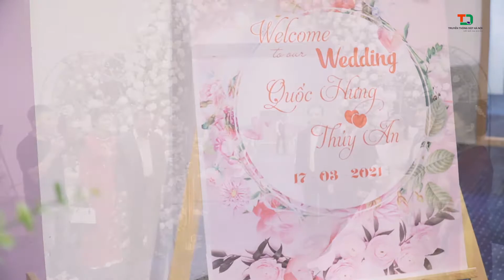Thúy An - Quốc Hưng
Nam Định